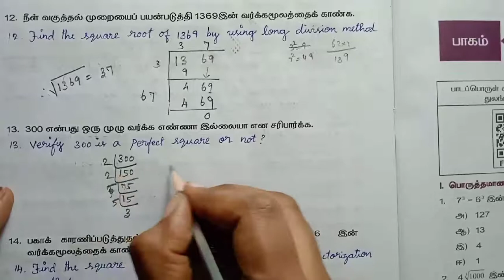8th std maths work sheet-2 Q.no: 11 to 15 bridge course in tamil / english medium @VM Literacy